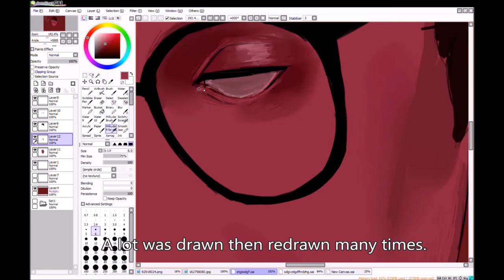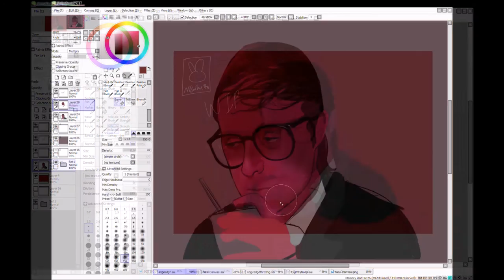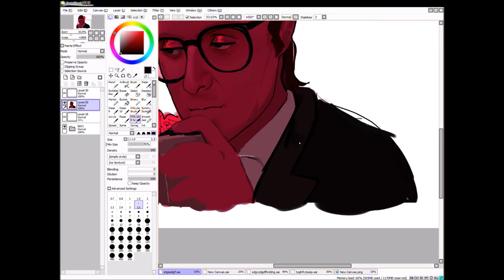SpeedPaint - Neil Hamburger (Gregg Turkington)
I'm gonna look back at this a year from now and cringe really hard but we all have to start somewhere right? Also Gregg is never gonna see this so its not that bad! I actually have mixed feelings about this. I recorded too much to let it go to waste I guess?